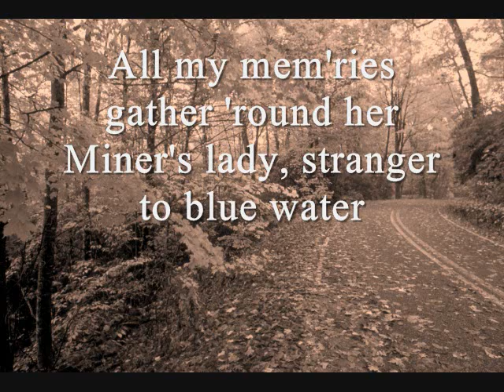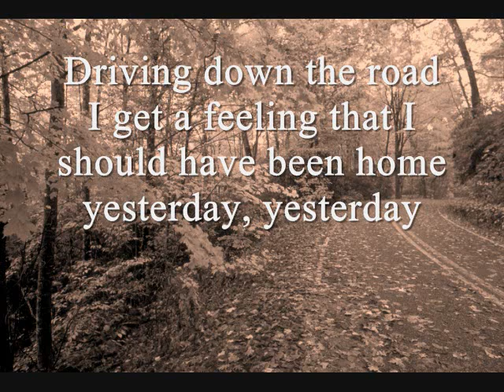"Take Me Home Country Roads" by Atticus (Lyrics)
The lyrics to "Take Me Home Country Roads" (John Denver cover) by Atticus, from the album Grand Theft Audio. Written by John Denver, Bill Danoff, and Taffy Nivert.

Atticus -
Allen Clark: vocals, guitars
Aaron Gabriel: bass, backing vocals
Adam Menhinick: drums
Donnie Shockley: backing vocals